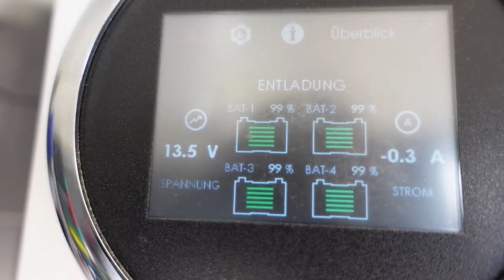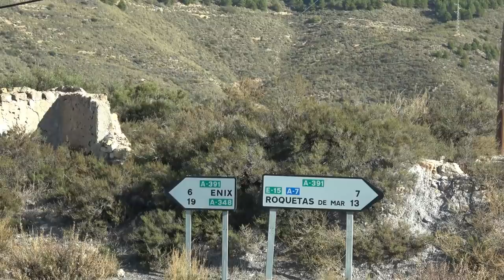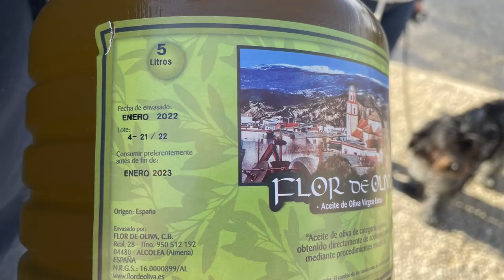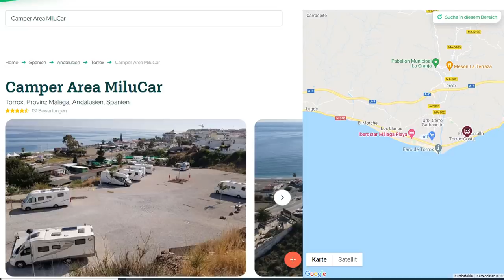Spanien 2022! # 10 Nach 2 Monaten auf dem Mar Azul geht es weiter Richtung Süden, nach Torrox.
Wir sind insgesamt etwa 4 Monate auf unserer Spanien-Reise. waren jetzt etwa 2 Monate auf dem Camping Mar Azul in Balerma-Andalusien. Jetzt soll es weitergehen in Richtung Süden. Unser erstes Ziel ist ein Stellplatz in Torrox dort werden wir einige Tage bleiben und dann weiterfahren in Richtung Cadiz. Wir wollen etwa Mitte April wieder in Deutschland sein.